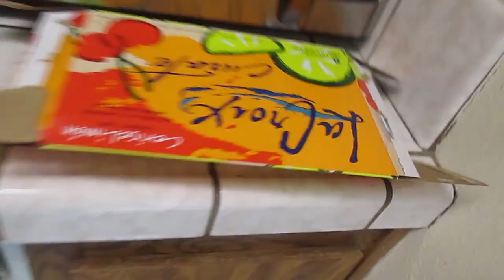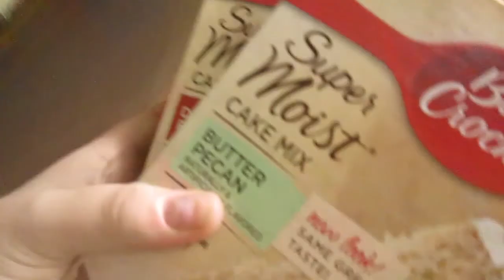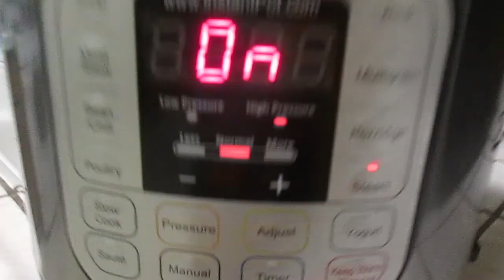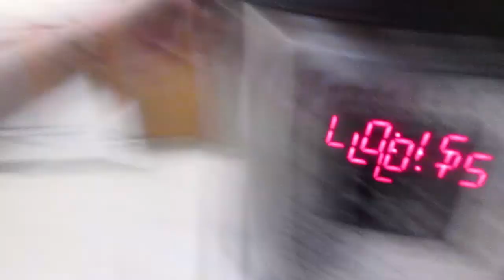FAILED ATTEMPT 2- What I Ate Today